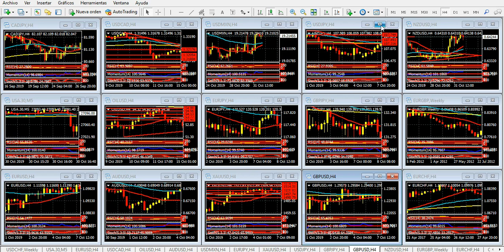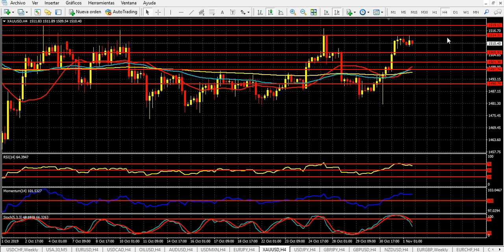Mercado de Divisas Viernes 1 de noviembre de 2019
El dato de empleos puede hundir aún más a un dólar muy débil
El dólar sufrió una dura caída en las últimas sesiones, en línea con el tenor de los datos que se van conociendo en Estados Unidos, y que derivaron en el tercer recorte de tipos de la Fed.
La moneda estadounidense cerró su peor mes en casi dos años en octubre, cayendo fuerte ante el euro, el yen y la libra Esterlina sobre el cierre del período, e iniciando este mes de noviembre en riesgo de seguir cayendo.
El mes comienza con el dato de empleos, que si bien no provoca los movimientos punzantes de otros tiempos, es muy seguido por los operadores. Al respecto, se espera que se hayan creado entre 85 y 90 mil nuevos empleos en octubre, y que la tasa de desempleo se mantenga muy baja, creciendo solo al 3.6%.
La caída en la creación de empleos, que es atribuida en parte a una gran huelga de una automotriz líder que ocupó prácticamente todo el mes, es una de las muestras de que el mercado laboral sigue fuerte, pero sin la solidez del año anterior.
Unos minutos después se conocerá el ISM de manufacturas, un dato que ocupa el 15% del PBI, pero que cayó debajo de la línea de 50 puntos dos meses atrás. Esta vez, la cifra podría acercarse nuevamente a tal cota, aunque permanecería en negativo, agregando presión al dólar.
Es evidente que la moneda norteamericana sintió el efecto, en las últimas 48 horas, del recorte de tipos de la Fed. Si bien era una medida esperada, la baja del dólar se hizo más tangible entre la tarde del miércoles y parte del jueves.
Por otra parte, el partido Demócrata avanzó el jueves en un tema que lo desvela: destituir al presidente Trump lo antes posible, y evitar así su casi segura reelección a fines de 2020. Las votaciones en el Congreso aprobaron ciertos procedimientos preliminares en ese sentido, y la novedad además impactó fuerte en Wall Street, donde los principales índices cedieron posiciones luego de varios días de máximos históricos.
Estas noticias también impulsaron, y lo siguen haciendo, al yen y a la onza de oro, que se muestran fuertes antes de los datos de este viernes.
La sesión de la fecha luce entonces como muy intensa. La tensión que produce en los mercados este proceso en contra de Trump, sumado a los datos que se presumen negativos para el dólar, anticipan un día algo complicado para los mercados. Por otro lado, y completando una semana que quedará para el olvido para la moneda líder, se suspendió la cumbre que iba a tener lugar en Chile el mes próximo, y en la que supuestamente se iba a suscribir un acuerdo entre Estados Unidos y China. Más allá de la circunstancia -el encuentro entre los líderes de ambos países podría realizarse en cualquier otro sitio-, del lado de China comenzaron a poner en duda dicho acuerdo, que había sido festejado por Trump y su gente apenas dos semanas atrás.
El euro y la libra esterlina tienen entonces una gran oportunidad: si los datos a publicarse son lo suficientemente negativos, podrían acelerar sus alzas, que en los últimos días comenzaron a perfilarse con cierta fuerza.